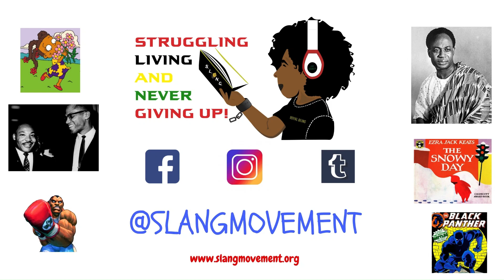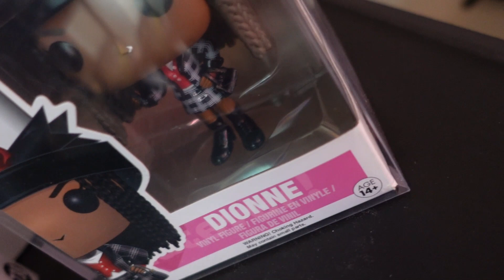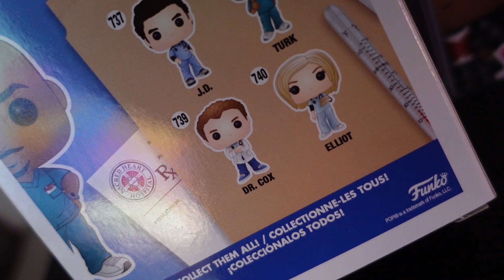Toy of the Day: Dionne & ?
Thank you for tuning into another Toy of the Day!